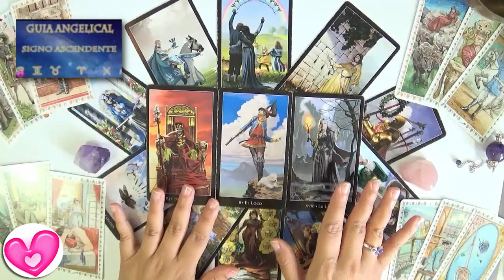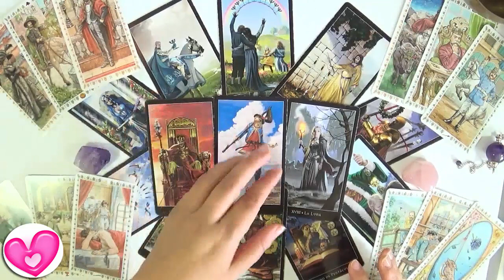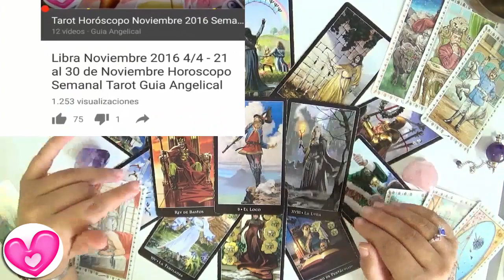Escorpio Amor Mayo 2017 💝😍 Guia Angelical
Estas son las predicciones para Escorpio Amor Mayo 2017 por la Guia Angelical para mujeres y hombres que estén en pareja y solteros.
Es una muy buen mes, donde cualquier cosa negativa que note escorpio será más por un bajón emocional, que no porque sea un mal mes...  Cuando a veces estamos de bajón emocional, tenemos ganas de romper con todo, salirnos del problema o crearnos un nuevo mundo. Este mes podemos pedir el apoyo de la pareja para obtener su apoyo y trabajar juntos para que sea un mes mucho mejor y más agradable. Escorpio está este mes con matiz un poco pesimista, pero no necesariamente es una visión real. Es un mes para que la pareja se una en un esfuerzo de mejora conjunta.

Contacto España:
Zona Garraf: 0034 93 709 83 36
Zona Barcelona: 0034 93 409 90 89
Mis canales en YouTube
Este vídeo para escorpio amor mayo 2017 incluye las predicciones para escorpio amor solteros mayo 2017, para parejas, relaciones y solteros a la búsqueda de pareja en el amor escorpio. Todo para mayo 2017.
Las predicciones para escorpio mayo 2017 pueden suceder en las siguientes semanas:  escorpio del 1 al 7 de mayo, escorpio del 8 al 14 de mayo, escorpio del 15 al 21 de mayo, escorpio del 22 al 28 de mayo y escorpio del 29 de mayo al 4 de junio.